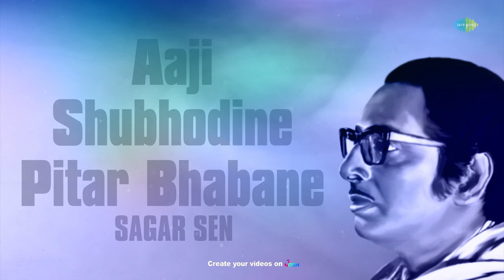Aaji Shubhodine Pitar Bhabane | Sanchayan | Sagar Sen | Audio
Enjoy the song "Aaji Shubhodine Pitar Bhabane" by Sagar Sen from the album Sanchayan.

Song: Aaji Shubhodine Pitar Bhabane
Album Title:  Sanchayan Sagar Sen
Artist:  Sagar Sen
Music Director: Rabindranath Tagore
Lyricist:  Rabindranath Tagore